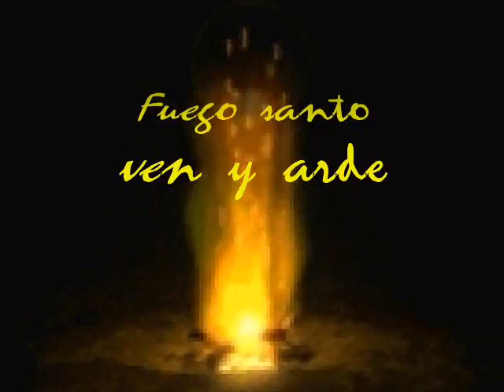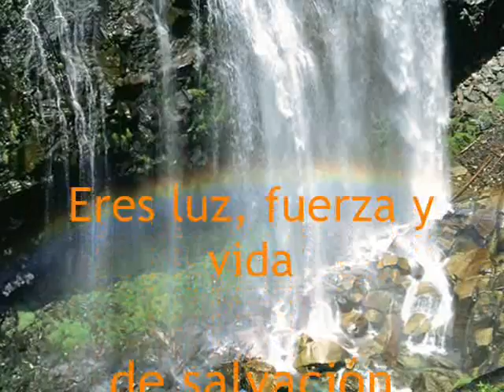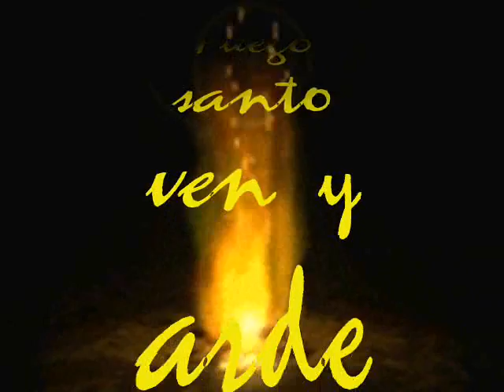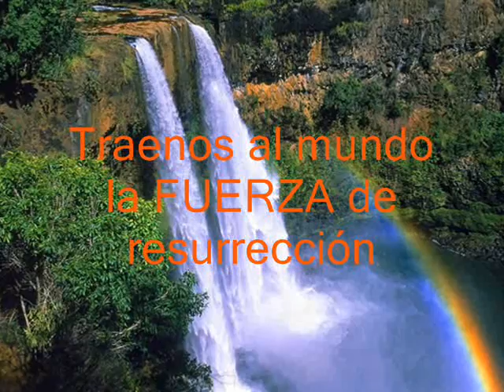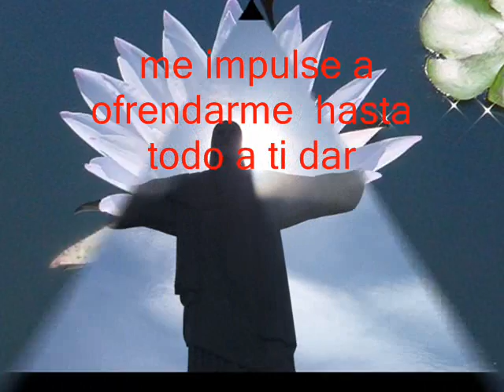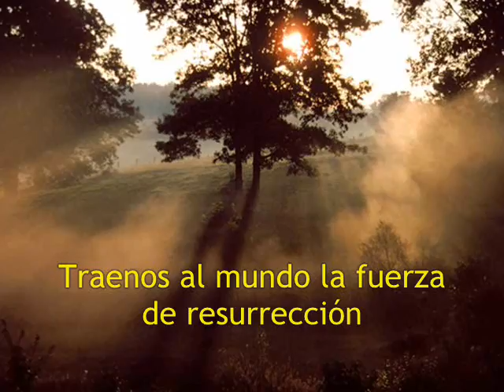Fuego santo.wmv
El Espíritu Santo actúa de modo misterioso y potente en cada bautizado... Es un fuego que desde dentro transforma y recrea la vida de cada persona. Invoca su acción sobre ti, él sana todas tus heridas y regenera las cicatrices que el pecado ha dejado en tu espíritu.